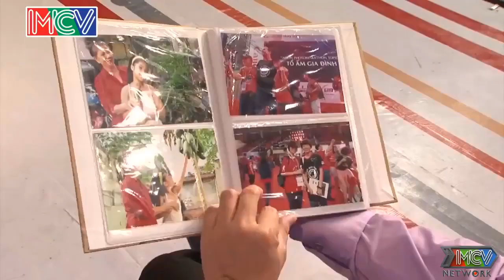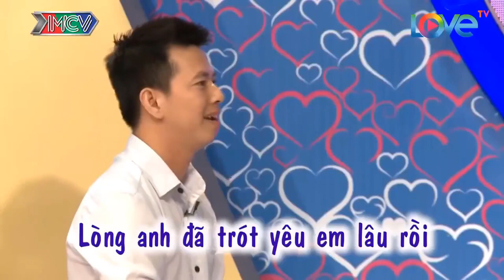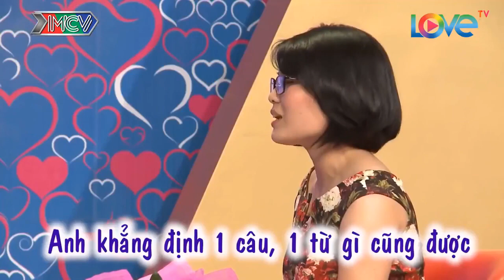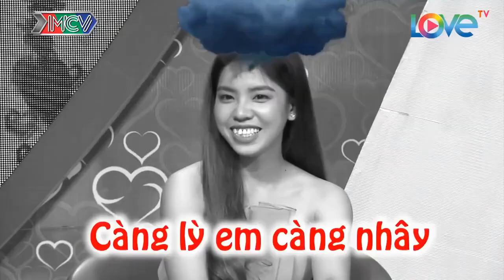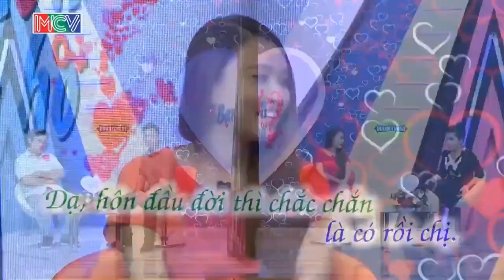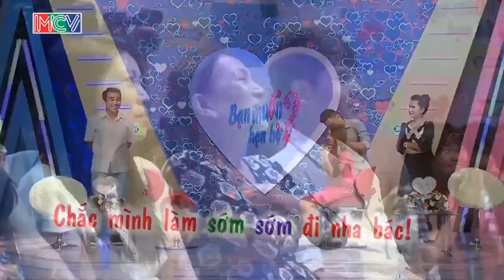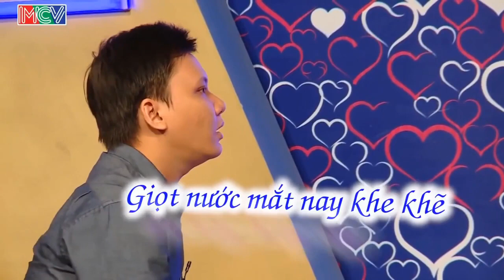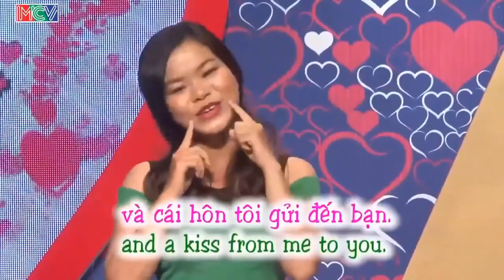Gái Xinh Hẹn Hò Hay Tấu Hài Mà Làm Cả Trường Quay Cười Chảy Nước Mắt | 69 CÁCH YÊU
69 Cách Yêu là trang cập nhật những chương trình hẹn hò, ghép đôi, mai mối hot nhất hiện nay BẠN MUỐN HẸN HÒ, HẸN ĂN TRƯA, VỢ CHỒNG SON, YÊU LÀ CƯỚI, MAI MỐI CÙNG NGƯỜI LẠ